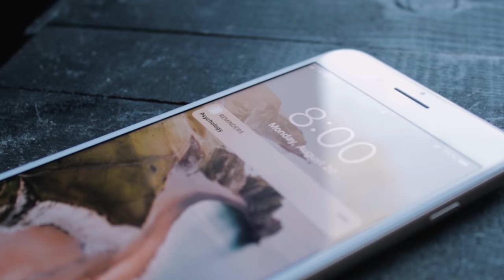Your First Day at Friends | Friends University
Experience your first day as a Falcon and get a sneak peak of what it would look like! Whether you’re enrolled for the New Year or thinking of attending Friends University in the future!

Friends University
2100 W. University Ave. Wichita, Kansas 67213